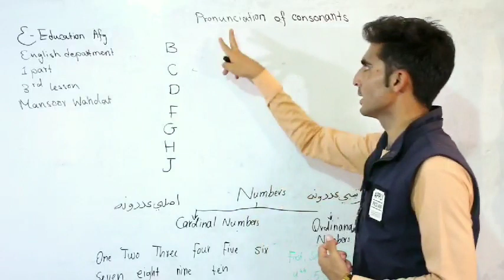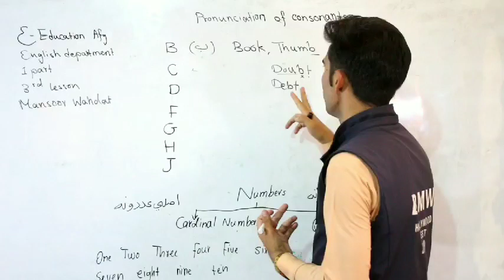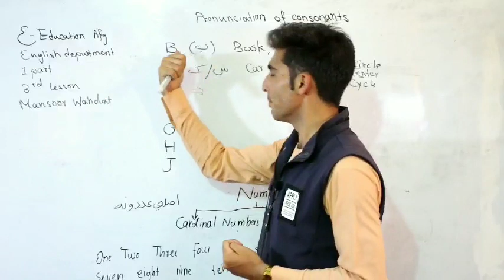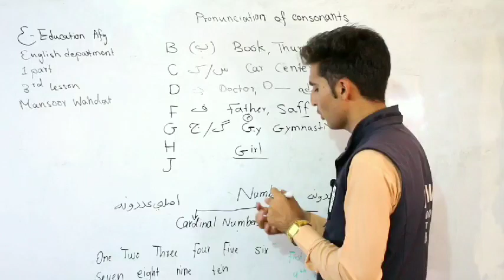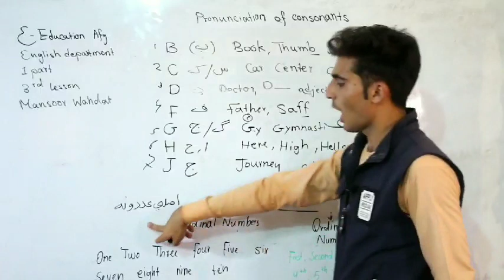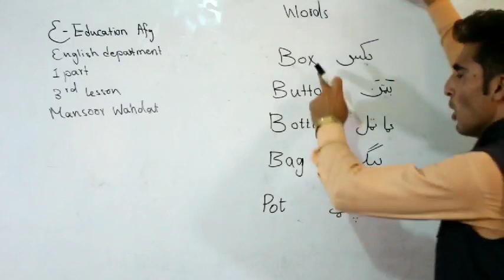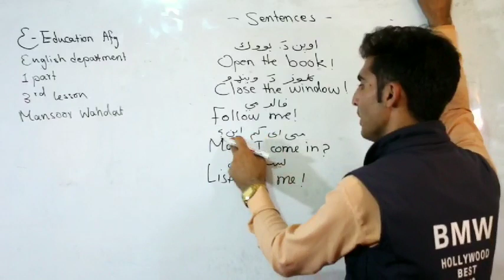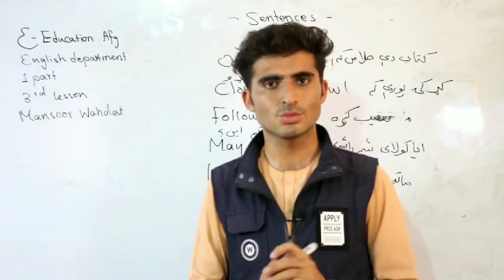A-3rd lesson, Easy English in Pashto with Sir. Mansoor Wahdat